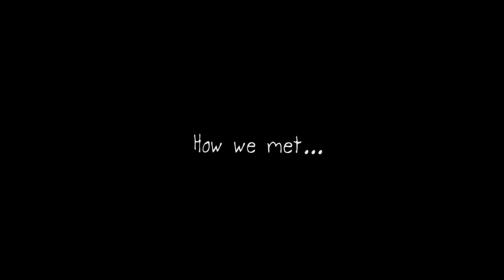HOW WE MET (DAMMY and ELLA MIKE-BAMILOYE)